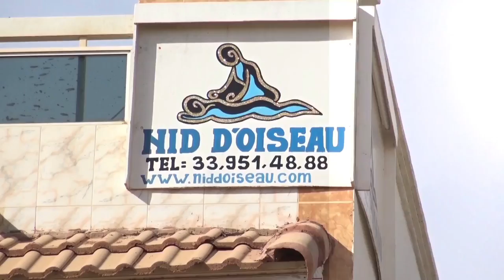Pub officielle Nid d'oiseau